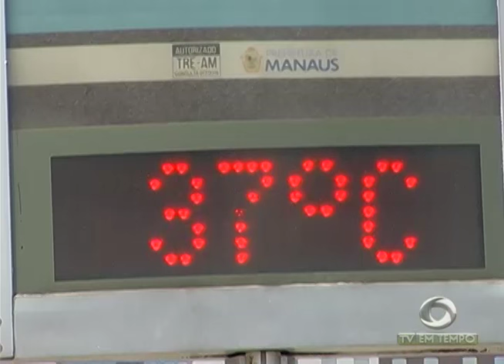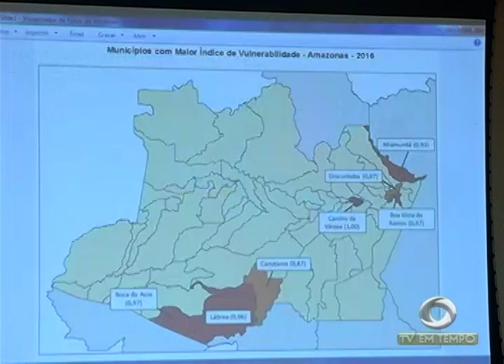Envolvidos no Esquartejamento de um Morador de rua Confessam crime à Polícia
01º BLOCO JORNAL 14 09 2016 - Envolvidos no Esquartejamento de um Morador de rua Confessam crime à Polícia